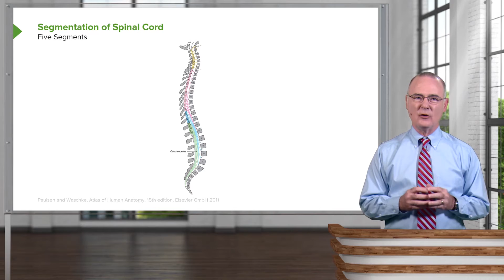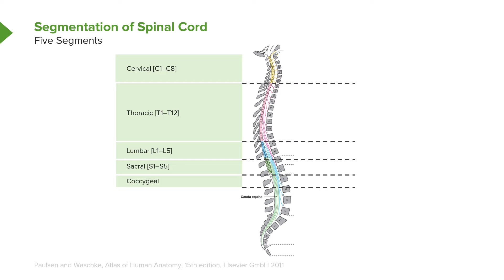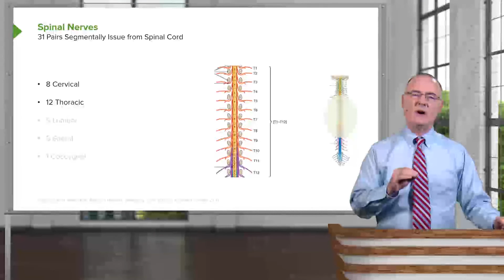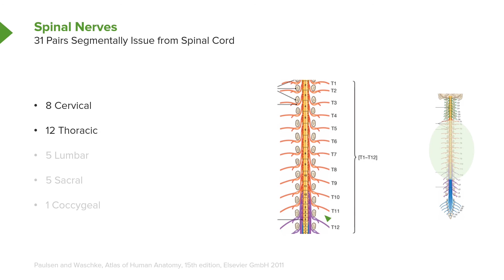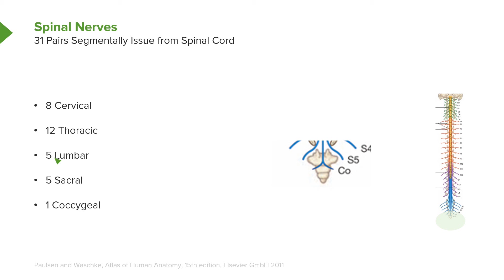Spinal Cord Segments & Spinal Nerves – Brain & Nervous System | Lecturio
This video “Spinal Cord Segments & Spinal Nerves” is part of the Lecturio course “Brain & Nervous System” ► WATCH the complete course

► LEARN ABOUT:
- Five segments of the spinal cord
- spinal nerves
- 31 pairs segmentally issue from spinal cord

► THE PROF:
Dr. Craig Canby is Professor of Anatomy at Des Moines University in Iowa. He has received many awards and honors for his work including the DPT Class of 2008 Teaching Excellence Award and the Award Hancher Finkbine Medallion.
His research is especially focused on anatomical variations and technology-enabled student learning.

► LECTURIO is your single-point resource for medical school:
Study for your classes, USMLE Step 1, USMLE Step 2, MCAT or MBBS with video lectures by world-class professors, recall & USMLE-style questions and textbook articles. Create your free account now

► READ TEXTBOOK ARTICLES related to this video:
The Spinal Cord: The Information Highway of the Central Nervous System